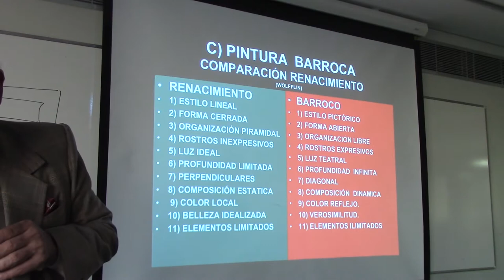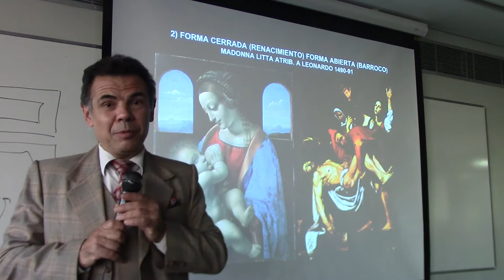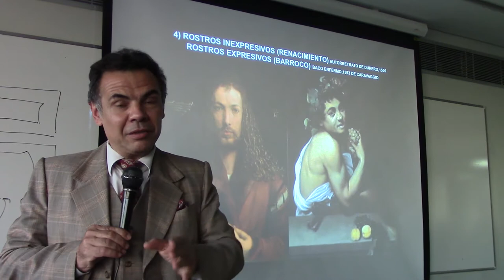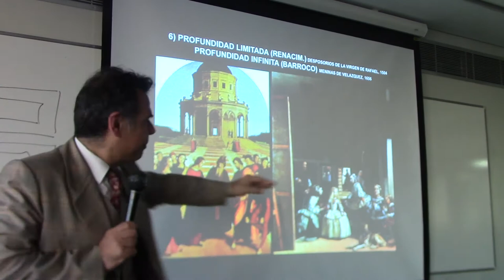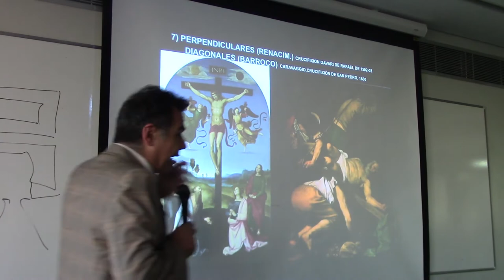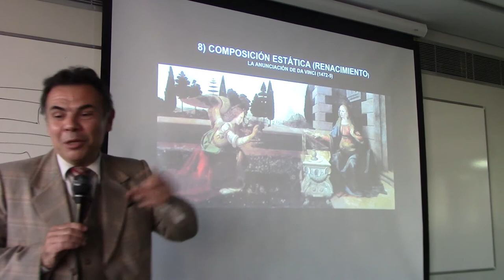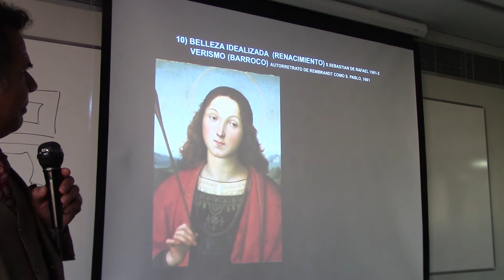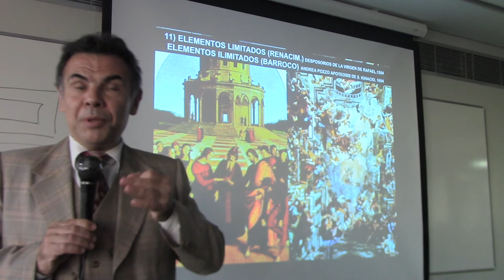187 PINTURA RENACENTISTA FRENTE A BARROCA (WÖLFFLIN) POR EL PROF. JUAN LAZARA